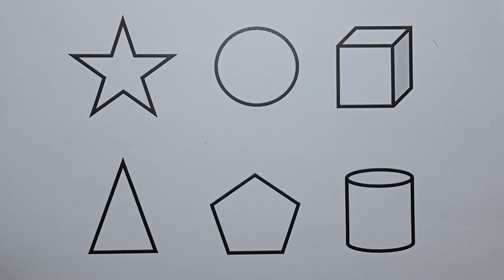Preschool Learning Videos Let's Learn Geometric Shapes Educational Videos for Kids